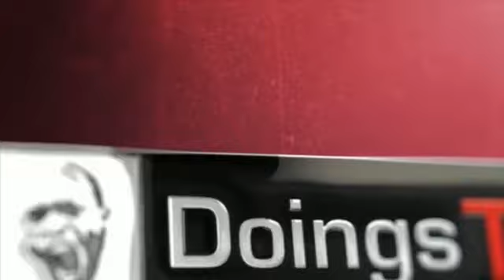AMOTEKUN DON BURST OUT FOR SOUTH WEST